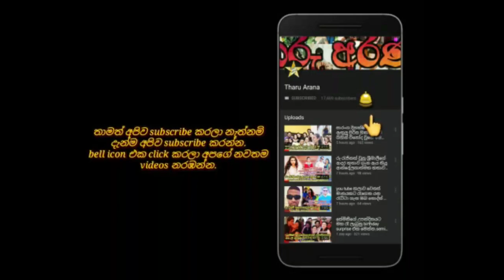ඕෂදීගේ චායාරූප එකතුවට එල්ල වන චෝදනා වලට රිදෙන්න කියු කතාව මෙන්න.oshadi himasha